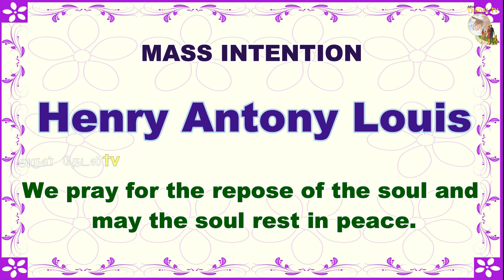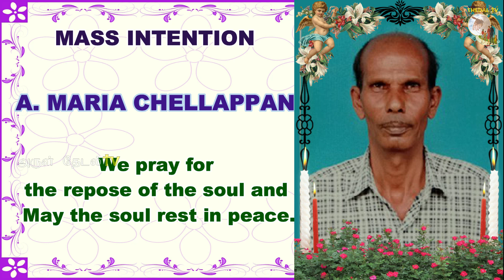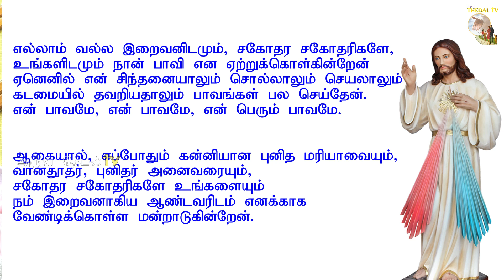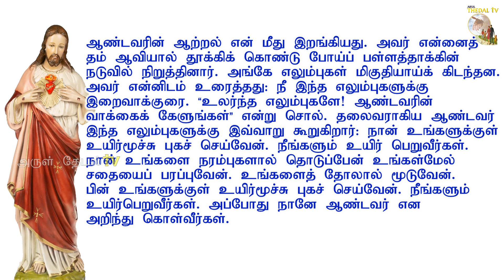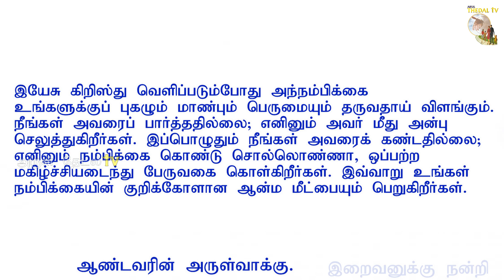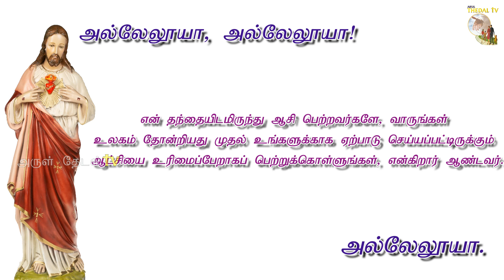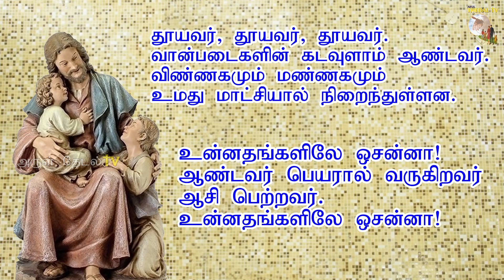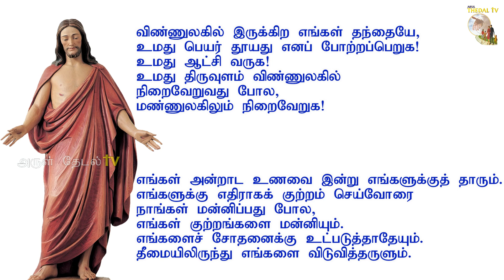02.11.2022| கல்லறை திருநாள் திருப்பலி|All Souls day| அனைத்து ஆத்மாக்கள் தினம்|Arul Thedal|Fr Manuvel